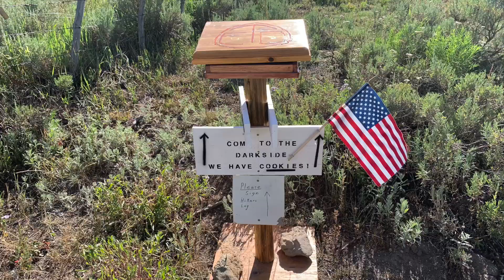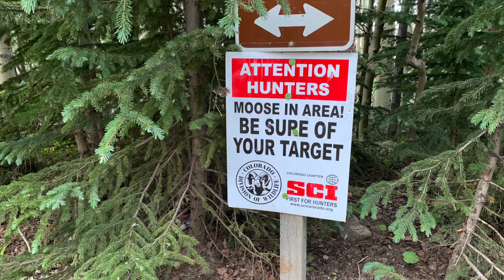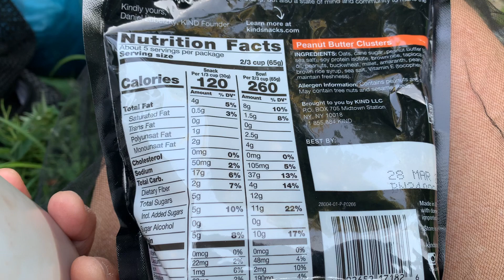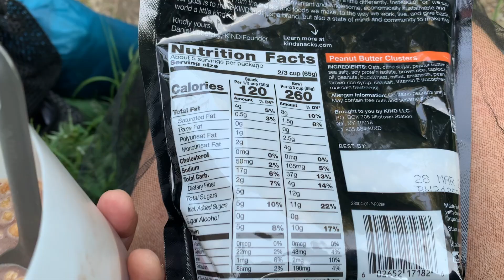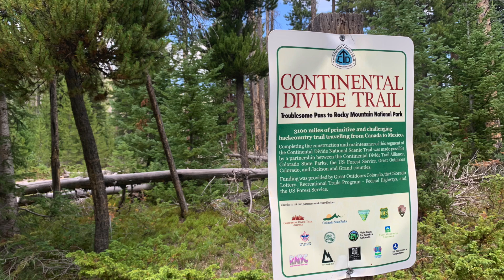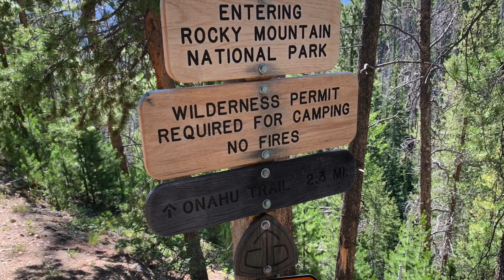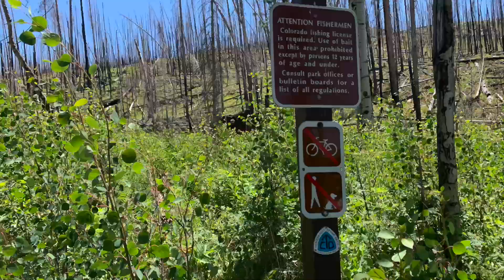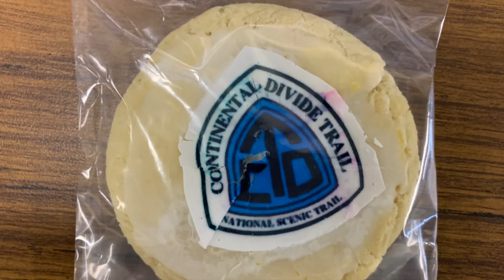CDT Colorado 2024 #3 long version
July 26 - July 29 I hiked Steamboat Springs to Grand Lake.